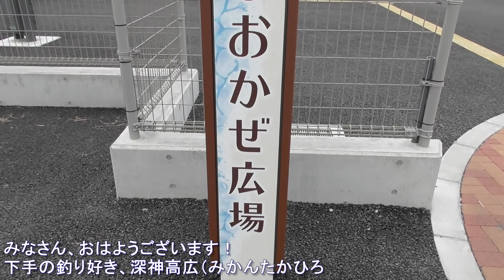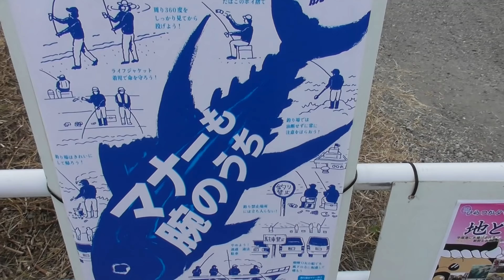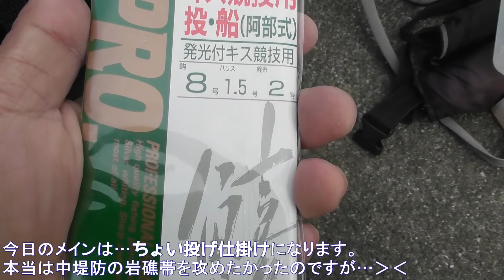釣り動画ロマンを求めて 378釣目 （平塚新港）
今回は私の苦手意識が先行する場所…「平塚新港」です。

寒くなり切ったら、間違いなく釣れない、行くなら今だ！
と、思い向かったわけですが…
ウォーミングアップの相模川の悪い流れが、そのまま来た感じですね＾＾；
何より、寒い、そして風が強い。
状況もなかなか厳しいものがありました›‹
そして釣果は…ガクーン›‹

結局、今年も苦手意識克服ならず。
年内の再挑戦は…やめて、来年、春以降に再挑戦したいと思います。
それにしても、これからどんどん寒くなっていきます。
防寒をしっかりして、釣りを楽しみたいところですね。